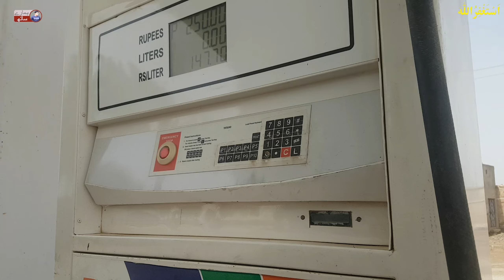Garmi M Dosto k saath picnic Mnai / Thande Thande Pani se Nhana Chahiye / picnic p jana chahiye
Garmi M Dosto k saath picnic Mnani/ Thande Thande Pani se Nhana Chahiye / picnic p jana chahiye